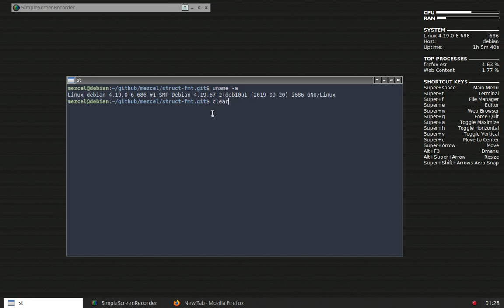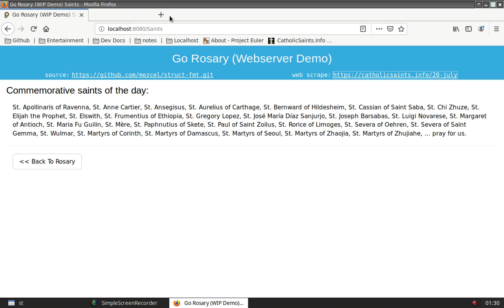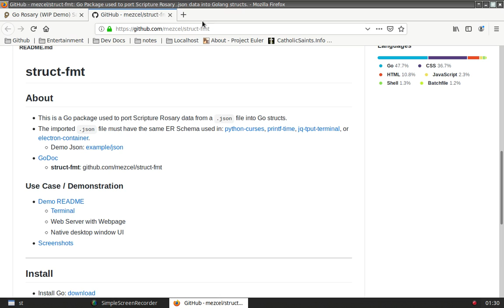struct-fmt (main-dom.go)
struct-fmt is a Go package used to port Scripture Rosary data from a .json file into Go structs.